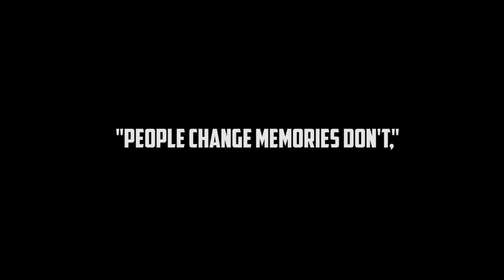cywren casters theme song - venturian (slowed and reverb)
"Saying goodbye is the hardest part. I felt the best way to remember the lonely girl from the vault was to write a song that captured who she was. From her birth to her triumph, this song tells her tale. Goodbye Cywren Caster, I will miss you greatly," Venturian

Art by "BenPlus,"